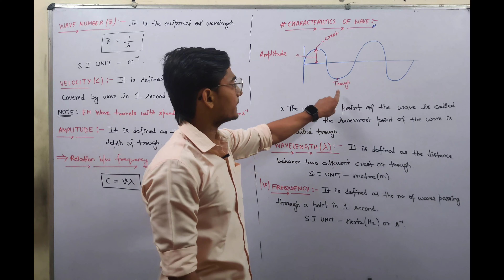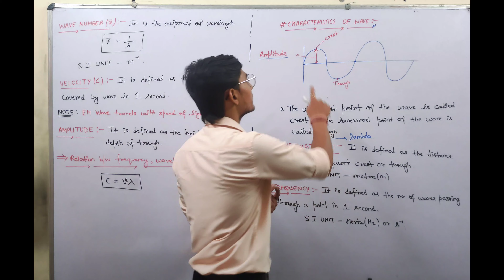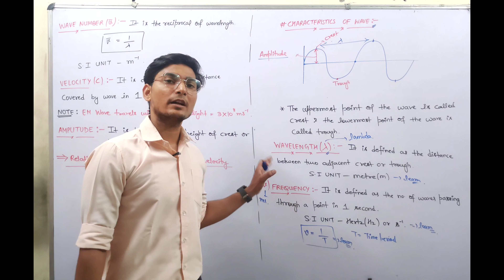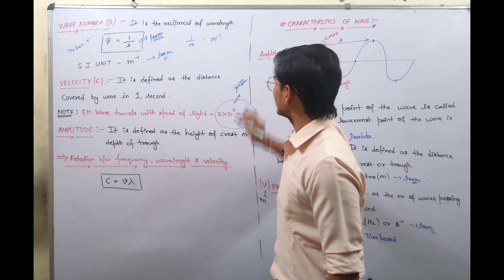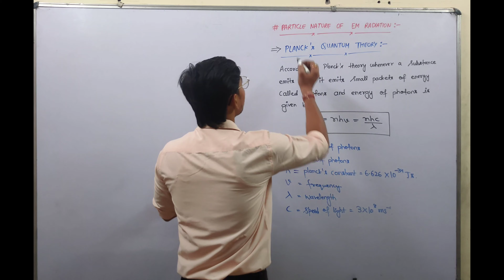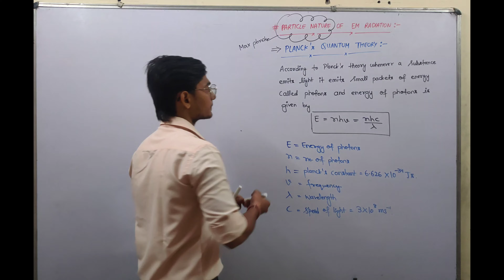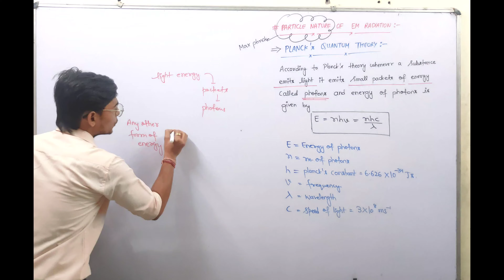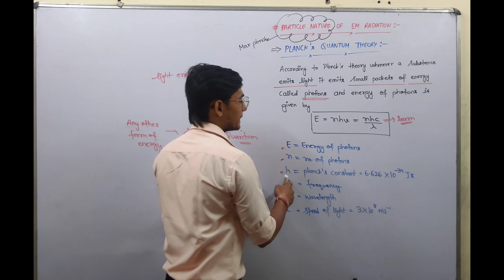Structure of atom lec-3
Class 11th : Important Topics
Come learn from the best